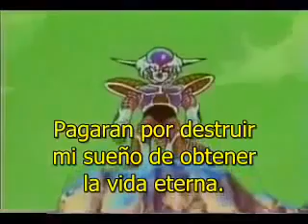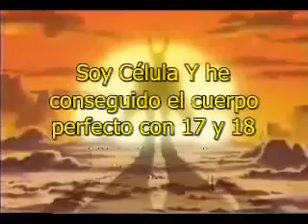Dragonball Z: Reuniros en el mundo con Gokū (Sub. Español)